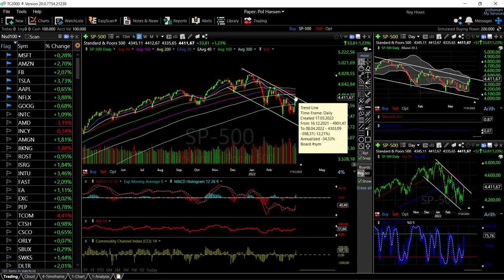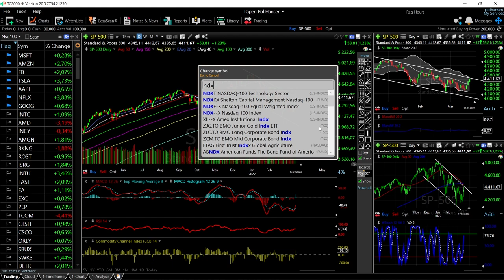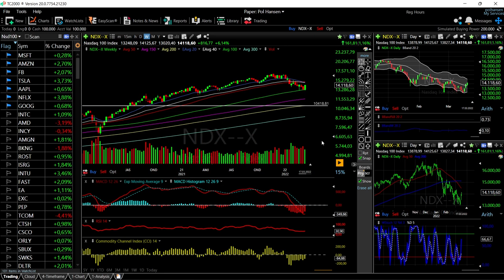Daily forecast for S&P500 and Nasdaq 18 March 2022.